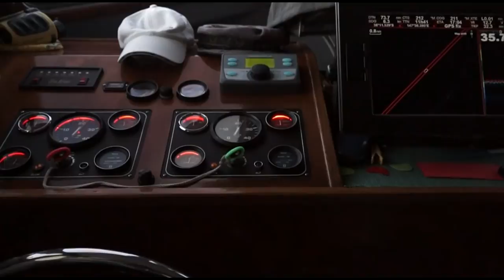Tasmania Bound Vol 35 Hobart to Port Davey